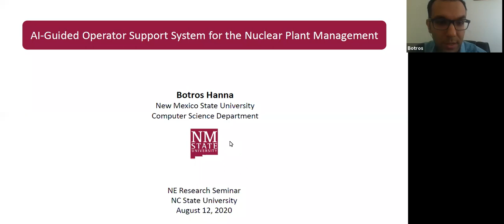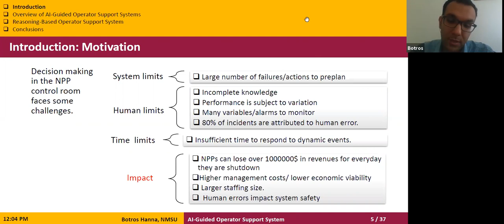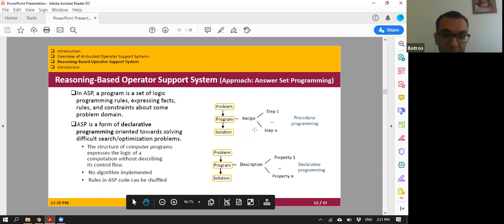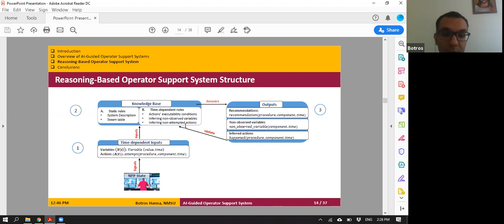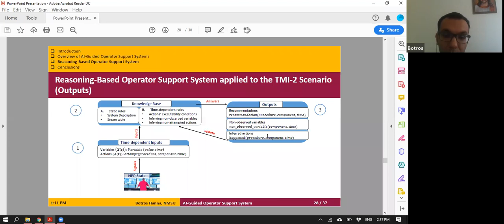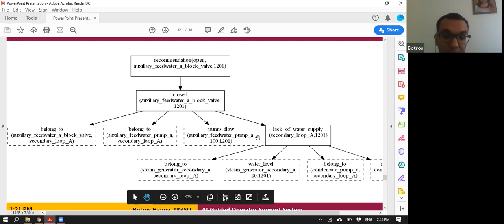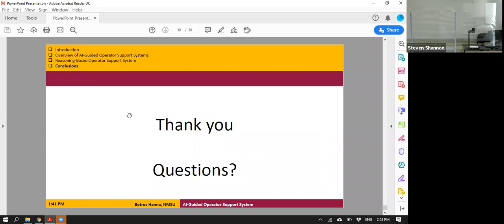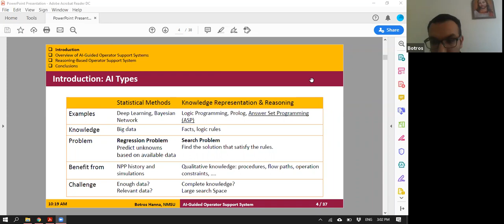NE Seminar 8/13/2020 - Dr. Botros H​anna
Dr. Botros H​anna
Postdoctoral Research Scholar
Computer Science Department
New Mexico State University

AI-Guided Operator Support System for the Nuclear Plant Management